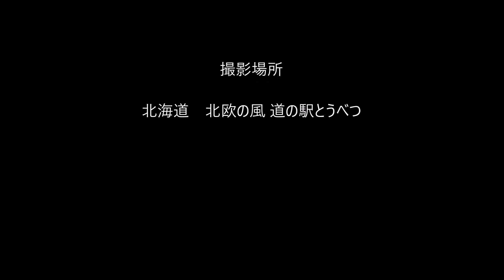『谷の我が家』(Hem till Dalen - ﾍﾑ ﾃｨﾙ ﾀﾞｰﾚﾝ) - Frihet - 当別町 夏至祭2022 グリーンコンサート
Frihetは2021年10月より札幌で活動を開始したバンド。バンド名であるフリーヘット(Frihet)は，スウェーデン語でfreedom，自由を意味する。